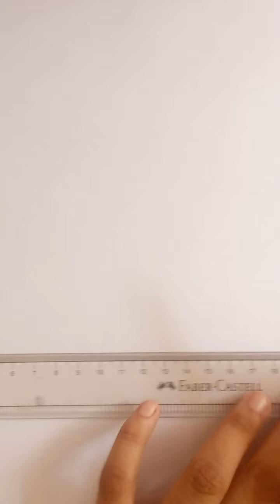Learn how to draw cute bird, Teddy and chick..